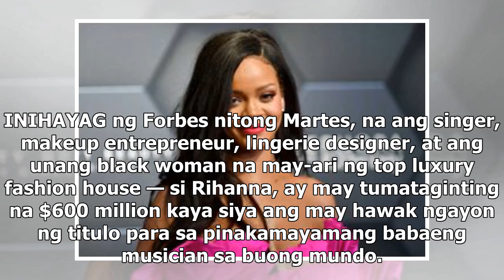Rihanna, pinakamayamang female musician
INIHAYAG ng Forbes nitong Martes, na ang singer, makeup entrepreneur, lingerie designer, at ang unan...